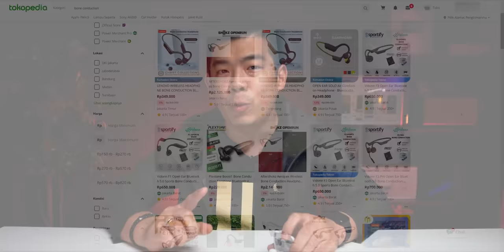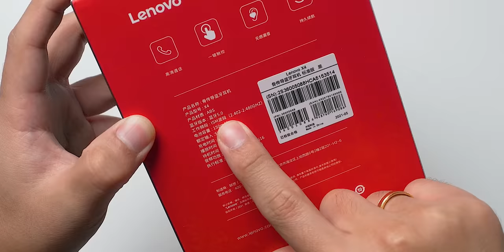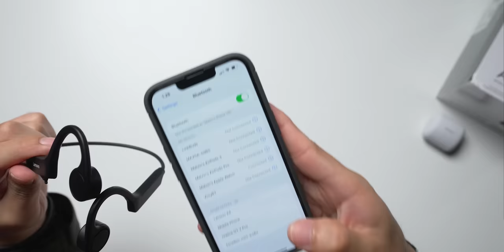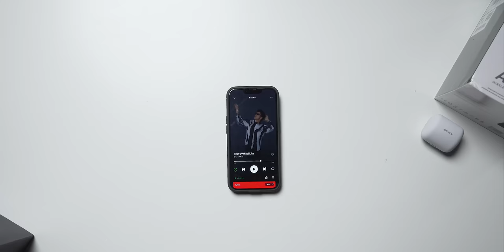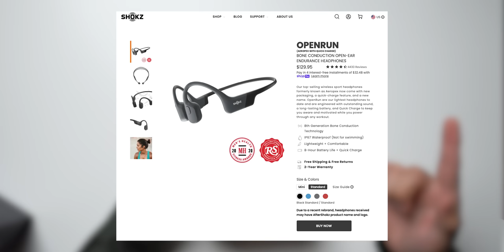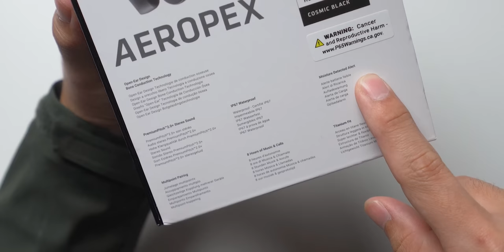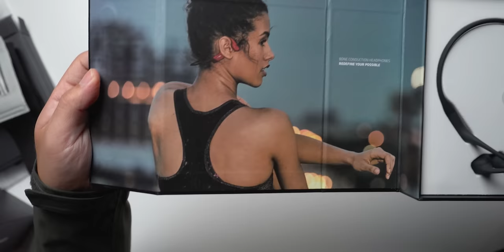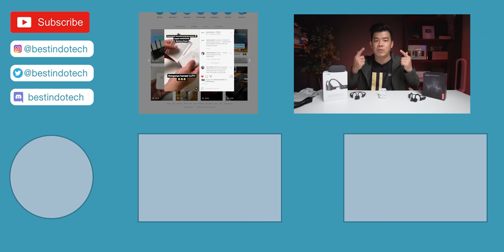Masih inget sama HEADPHONE yang satu ini?!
Sekarang udah jauh lebih terjangkau!!

Cek Produk di video ini:
1. Lenovo X4:

Biar nontonnya gampang:
00:00 Opening
01:28 Unboxing Lenovo X4
02:37 Specs
04:30 Sound test
06:20 Unboxing Aeropex
09:47 Specs
11:02 Sound test
12:00 Mic test
12:48 Conclusion
14:06 Closing